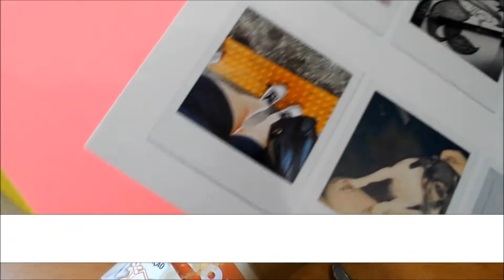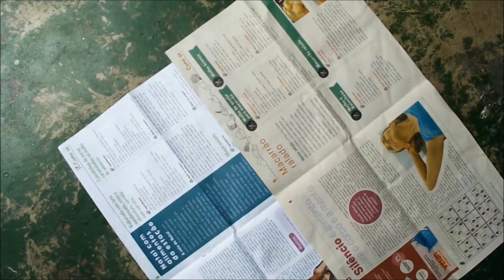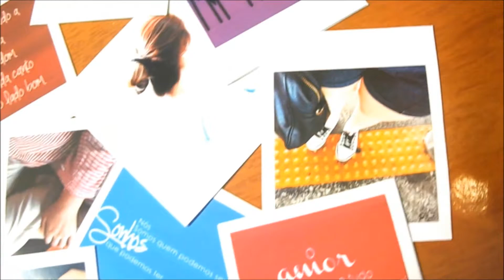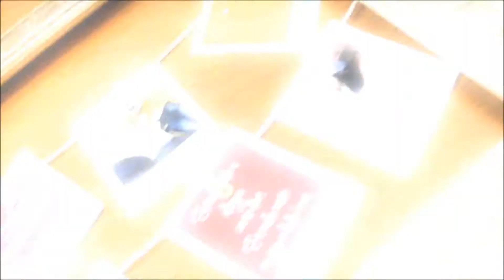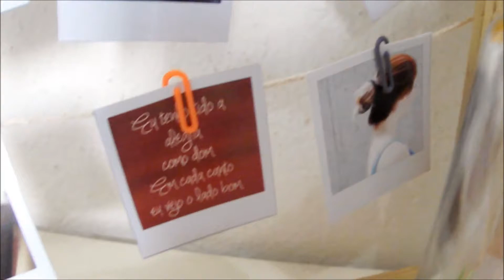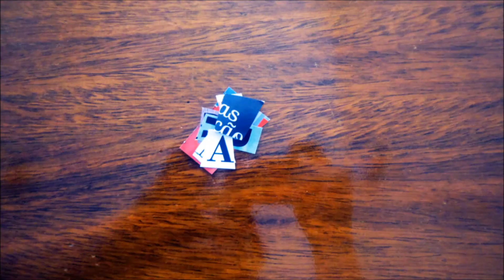DIY/FAÇA VOCÊ MESMO: BE POSITIVE - WE LOVE FASHION BLOGS 3 - O Blog da Ka ♥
Oooi gente, tudo bem com vocês? Então, eu elaborei um DIY especial pra essa vibe + e quero ver vocês entrando na onda também, ta? Basicamente, o esquema é montar um "Local de Recarga" pra quando a gente precisar de sorrisos para recarregar o nosso lado positivo e também pra nos ajudar a prestar mais atenção nas pequenas coisas positivas do nosso cotidiano e ver como elas são especiais (:

SNAP: karinaidalgoo
Beeeeeeijos ♥